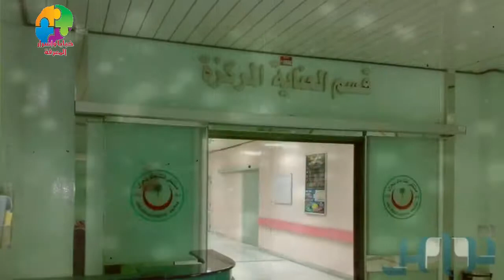اللغز الذي حير المحققين | كل يوم أحد الساعة 11 صباحاً | قصة غريبة جدا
قصة اللغز الذي حير المحققين | كل يوم أحد الساعة 11 صباحاً
في قسم العناية المركزة، حدثت ظاهرة غريبة تمثلت في وفاة واحد أو أكثر من المرضى بنفس الساعة الحادية عشر صباحاً من كل أحد، ولم يكن لدى أطباء المستشفى أي تفسير هذه الظاهرة، وقد استعانوا بفريق من الخبراء لدراسة الوضع ومعرفة أسباب الموت المفاجئ. إلا أن الفريق فشل في فك رموز اللغز...